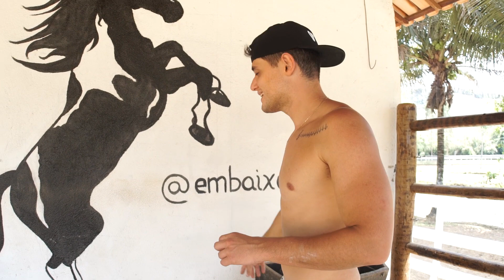COMO FAZER UMA BAIA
Fala Embaixadores, tudo bom?

Qualquer duvida sobre estrutura de baia pode deixar ai nos comentários !!!